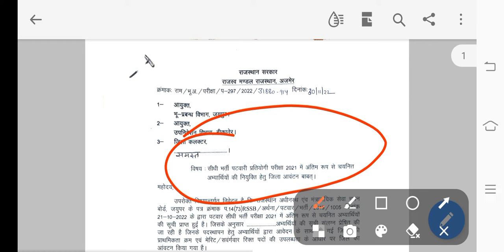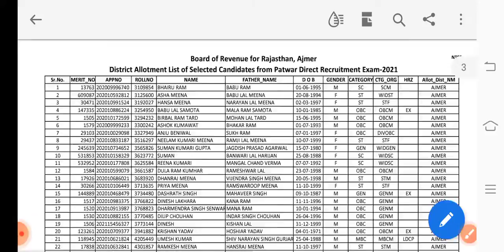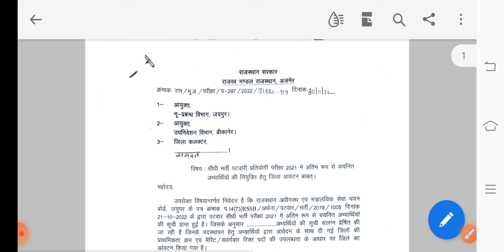Patwar - 2021 पटवारी भर्ती 2021 : जिला आवंटन लिस्ट जारी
Vikash Khichar